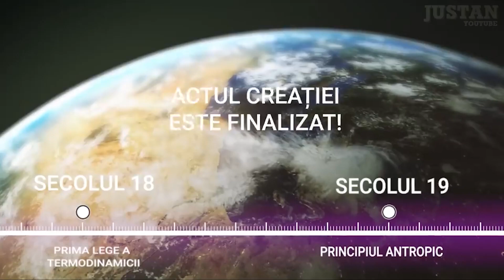Prima lege a TERMODINAMICII! Stanislav Saltanenko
Video complet:
- Botezul. Punerea mâinilor. Stanislav și Yulia Saltanenko
- INCREDIBIL! 24 de dovezi care vă vor schimba VIAȚA!

Știința studiază fapte. Face anumite experimente ca să demonstreze că anumite lucruri sunt reale. Evoluția nu a putut fi dovedită prin niciun n experiment.